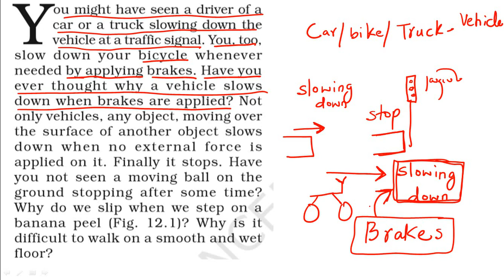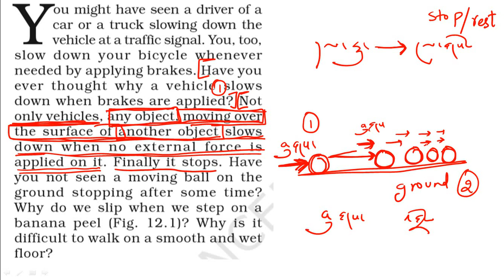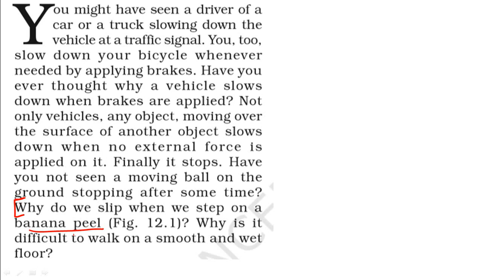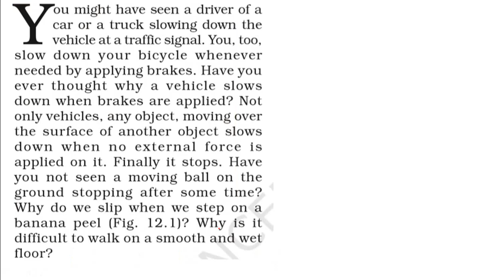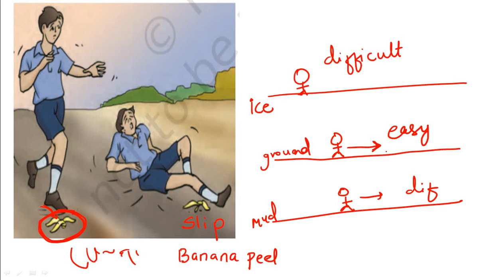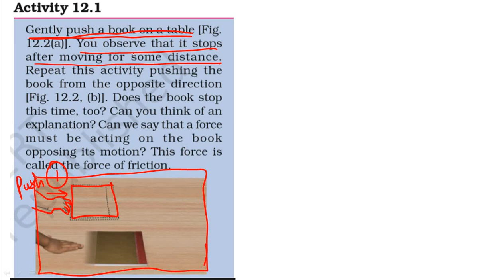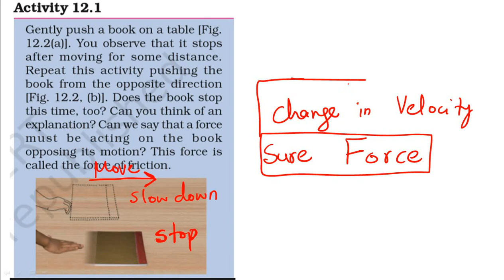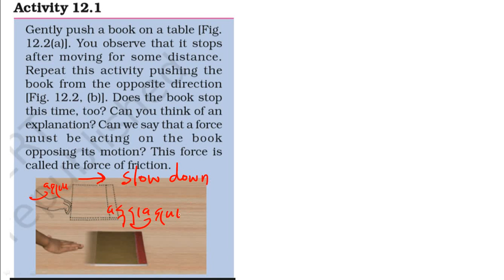new chapter friction day 15